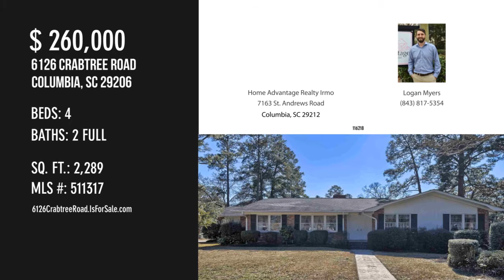6126 Crabtree Road, Columbia, SC 29206 - Logan Myers - MLS 511317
6126 Crabtree Road
Columbia, SC 29206
MLS 511317

Walk into your new home through double doors that lead to a foyer, open to your living room and dining room. Hardwood floors flow throughout both formals, family room and all bedrooms. A Large family room in the back of the house hosts a beautiful floor to ceiling brick fireplace and built in shelves. Your large, new kitchen is open to your eat-in and has access to the huge sunroom. Your primary bedroom has access the sunroom as well. Come see this home today!

Contact Agent:
Logan Myers
Home Advantage Realty Irmo